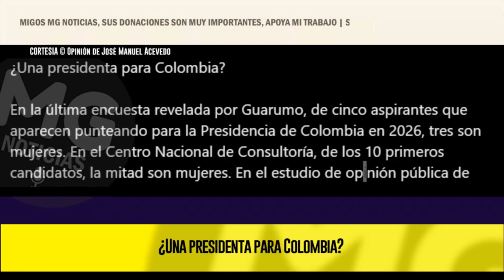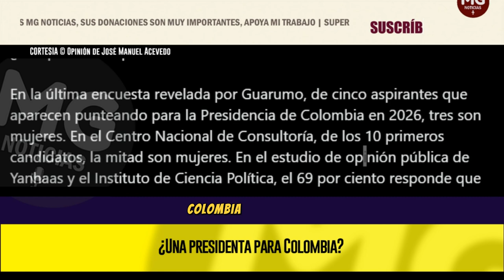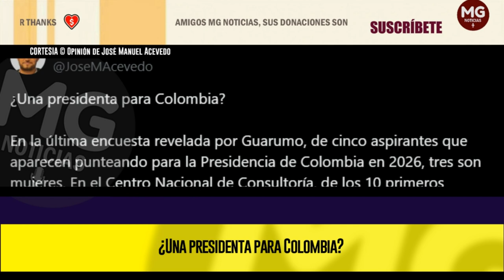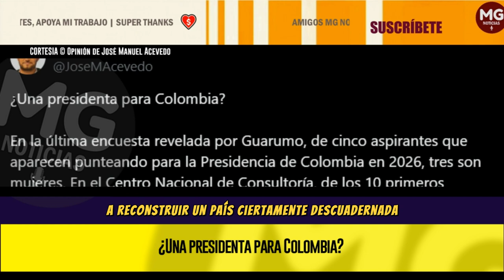¿UNA PRESIDENTA PARA COLOMBIA? 🔵 Opinión de José Manuel Acevedo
Son señales y hay que leerlas. En la última encuesta revelada por Guarumo, de cinco aspirantes que aparecen punteando para la Presidencia de Colombia en 2026, tres son mujeres. En el más reciente sondeo que revela el Centro Nacional de Consultoría, de los 10 primeros candidatos que aparecen mencionados por la gente a estas alturas del partido, la mitad son mujeres.
columna JOSÉ MANUEL ACEVEDO para EL TIEMPO